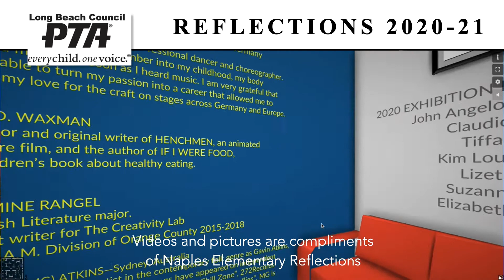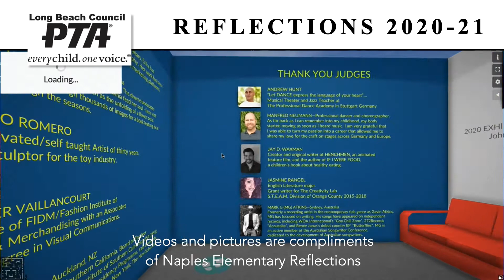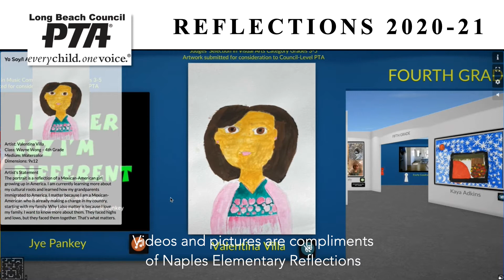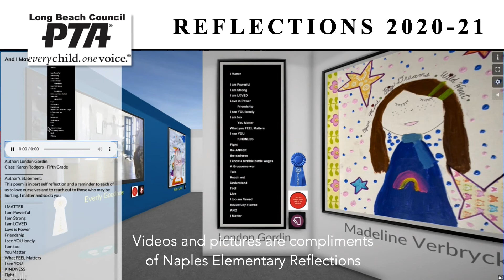Gallery Tutorial LBCPTA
Tutorial on how to navigate ArtSteps art galleries.